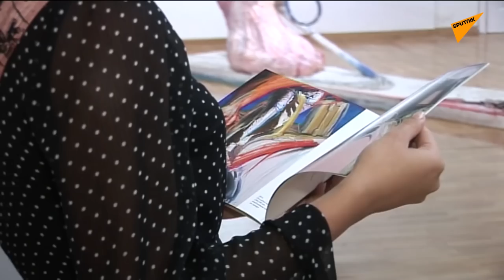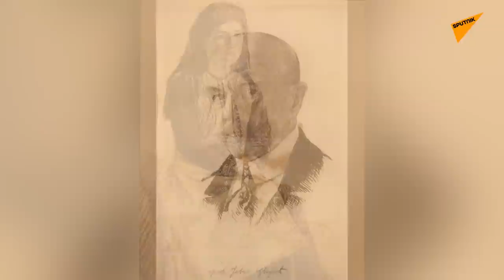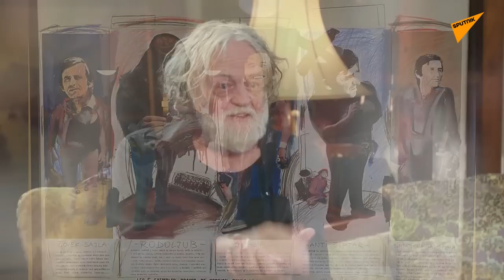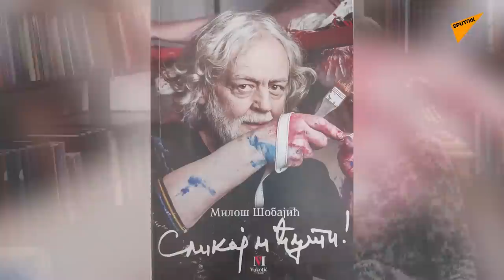IN MEMORIAM Miloš Šobajić: Slike kao koplja za borbu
***Prvi put objavljeno 20. juna 2020.
Gost kultne emisije „Dok anđeli spavaju“ Marine Rajević Savić je naš čuveni slikar Miloš Šobajić. Imao je preko 80 samostalnih izložbi i izlagao na preko 420 grupnih. Njegova dela se nalaze u blizu 40 muzeja u svetu.

Zašto se stalno oseća kao sedamnaestogodišnjak? Zbog čega smatra da su slike kao koplja za borbu? Šta o njemu kaže njegova majka Mirjana? O svojoj umetnosti i životnom putu Šobajić govori u emisiji „Dok anđeli spavaju“.